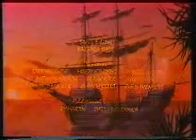Legende o otoku s blagom - Jezero proročanstva (10.ep.)